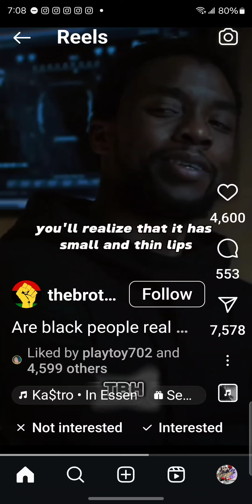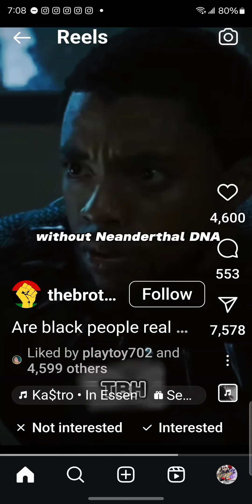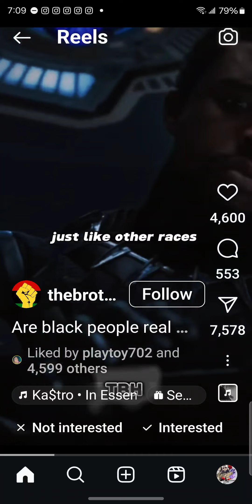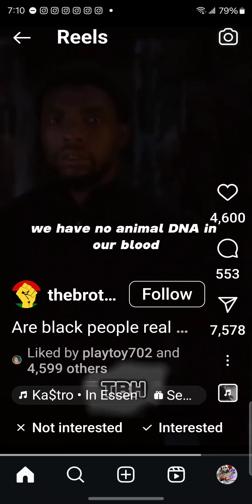we are the only people without animal DNA...